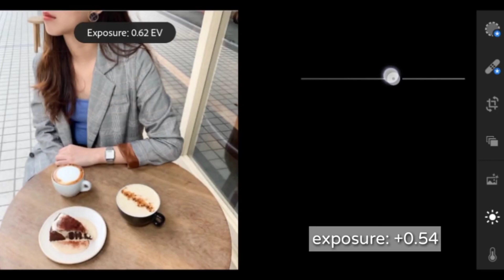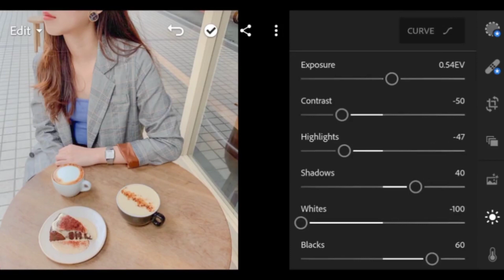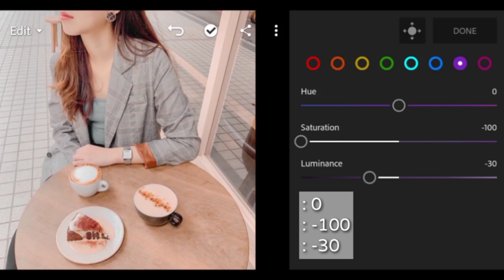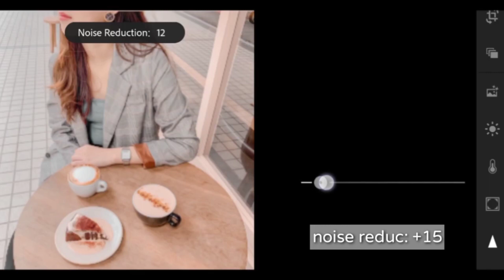Cheesecake Preset | Free Lightroom Mobile Preset DNG | Lightroom Mobile Tutorial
App: Lightroom Mobile CC
~ Available in Play Store (Android) and App store (IOS/Apple)

NOTE: No putting of password in comment box

♡ READ FIRST‼️ ♡
➠ Watch this video in Youtube App
➠ This DNG file is protected by password
➠ The password will appear as a Card in Upper right of the screen
➠ Password is 4 digit number
➠ The password will not appear if you skip/forward

Some presets doesn't fit on every photo, so try to adjust/edit some settings manually to see better results.

♡ MUSIC ♡

Please use the lezcreations when you use any of my preset. Thankyou! ♡